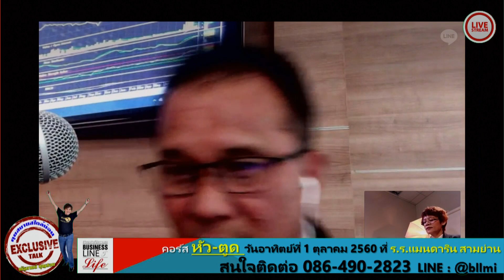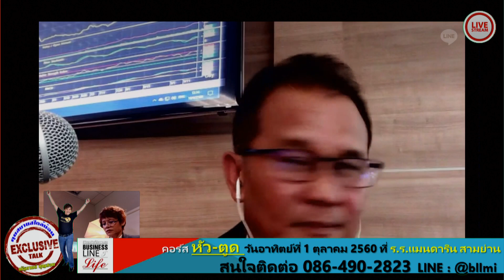นิพนธ์ สุวรรณประสิทธิ์ 19-09-60 on BL&L (Live Streaming)